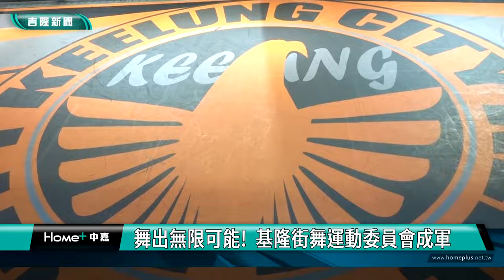運動 街舞|舞出無限可能! 基隆街舞運動委員會成軍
基隆打造街舞天堂  百萬資源培育運動風潮

（中嘉新聞記者 蔡曉君/基隆採訪報導）為了讓基隆年輕人能有一個發揮街舞熱情的舞台，基隆市體育會於4月14日在火車站南站nana廣場，隆重舉行街舞運動委員會成立大會。基隆市長謝國樑、議長童子瑋以及體育會理事長鄭錦洲親臨現場，表達對街舞運動的大力支持與期許。

有史以來年紀最小的世界級霹靂舞冠軍林李納，開心的與街舞愛好者以舞交流，以行動大力支持街舞運動委員會成立。

街舞運動委員會成立現場熱鬧非凡，市長謝國樑、議長童子瑋都親臨現場，表達對街舞運動的大力支持與期許。謝國樑市長表示，為了培育街舞運動風氣，市府特地協調基隆火車站南站廣場作為街舞活動場地，並斥資上百萬元改善周邊環境，包括設置鏡面牆、鋪設專業地板等，同時也支付場地每年的租金、水電和清潔費用，為街舞愛好者打造安全舒適的練舞環境。議長童子瑋也對市府的用心規劃給予肯定，認為這不僅提供年輕人展現自我的空間，更是一個交流的舞台。

鄭錦洲體育會理事長向市府會的大力支持表達感謝，透露即將在5月4日全國舞藝展演及6月1日全市運動會，均融入街舞這項運動，鼓勵更多年輕人培養運動習慣，讓身心愈來愈健康。

就是追求健康，街舞運動委員會的成立，理事長尤漢翔及總幹事李旻，提出未來計畫，象徵青春活力在城市中綻放。

產業發展處4/20中午至晚上將在南站二樓廣場舉辦街舞大賽，原預計開放90組參賽，但最終U22組(22歲以下)收到98組報名、全年齡組更高達119組報名，報名情況熱絡程度超乎預期，可見青少年對街舞運動的渴望有多高。教育處指出未來將持續推廣各類運動項目，為基隆孩子們提供更多元的舞台，發揮無限的潛能。